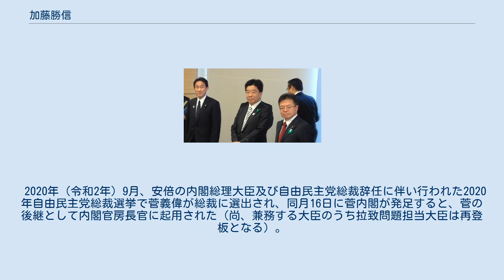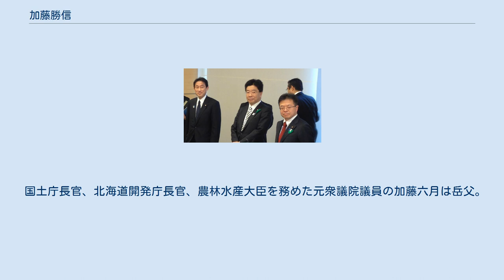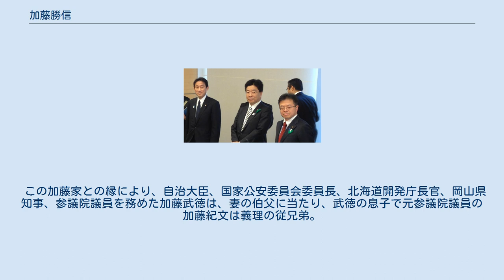加藤勝信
加藤 勝信（かとう かつのぶ、1955年11月22日 - ）は、日本の政治家、大蔵官僚。
旧姓：室崎（むろさき）。
自由民主党所属の衆議院議員（6期）、内閣官房長官（第84代）、沖縄基地負担軽減担当大臣、拉致問題担当大臣。
内閣総理大臣臨時代理就任順位第2位。
 内閣府大臣政務官（第1次安倍改造内閣・福田康夫内閣）、自由民主党総裁特別補佐、川崎医療福祉大学客員教授、内閣官房副長官（第2次安倍内閣）、内閣人事局長、内閣府特命担当大臣（少子化対策、男女共同参画）及び一億総活躍担当、女性活躍担当、再チャレンジ担当、休眠預金活用担当、厚生労働大臣（第19代・第20代・第22代）、内閣府特命担当大臣（拉致問題）及び働き方改革担当大臣、自由民主党総務会長（第56代）、自由民主党総裁特別補佐、自由民主党岡山県連会長などを歴任。
 東京都出身である。
父、室崎勝聰は日野自動車工業社員（のち取締役副社長）。
東京学芸大学附属小金井中学校（同級生に田中一穂（大蔵省同期入省。日本政策金融公庫総裁、財務事務次官、主計局長、主税局長）、神津里季生（日本労働組合総連合会会長）がいる）、東京都立大泉高等学校を経て、1979年3月に東京大学経済学部を卒業。
同年4月に大蔵省入省。
郵政省宇宙通信企画課出向、倉吉税務署署長、渡辺秀央内閣官房副長官秘書官、主計局主査（労働予算担当）、主計局主査（防衛予算担当）など、本省勤務のほか、農林水産大臣だった加藤六月の秘書官も務める。
加藤の長女と婚約するが破談となった後、次女と結婚して婿入りし、加藤に改姓した。
1995年、大蔵省大臣官房企画官を最後に退官。
退官後は六月の秘書を務める。
 1998年、第18回参議院議員通常選挙に岡山県選挙区（定数2）から無所属で出馬したが、得票数4位で落選（岡山県選挙区からは江田五月、妻の従兄弟にあたる加藤紀文が選出）。
2000年の第42回衆議院議員総選挙に自由民主党から比例中国ブロック単独7位で出馬したが、再び落選。
なおこの時、当初は義父・加藤六月の地盤であった岡山5区から民主党の公認を受けての出馬を模索していたが、直前で岡山県選出の橋本龍太郎元首相の誘いを受け、自民党に鞍替えした（岡山4区で橋本のライバルだった義父・加藤六月は出馬せず、引退）。
その後、川崎医療福祉大学客員教授に就任。
 2003年の第43回衆議院議員総選挙では、比例中国ブロック単独3位で自民党から出馬し、初当選。
当選後は橋本龍太郎が会長を務める平成研究会に入会する。
 2005年の第44回衆議院議員総選挙では再度岡山5区からの出馬を党本部に強く希望したものの、党本部は村田吉隆を公認。
加藤に対しては郵政民営化法案に反対した平沼赳夫の選出選挙区である岡山3区からの出馬を要請したが、加藤はこれを拒否し、無所属での出馬を表明した。
しかし、共倒れを危惧した党本部が仲裁に入り、コスタリカ方式による出馬で決着させて保守分裂選挙を回避し、村田、加藤のいずれも当選した。
2007年、第1次安倍改造内閣で内閣府大臣政務官（経済財政、防災、食品安全、地方分権改革、地方・都市格差是正、道州制の担当）に任命され、福田康夫内閣でも再任（一部、役職の地方・都市格差是正担当は地方再生担当へと変更）。
 2009年の第45回衆議院議員総選挙では、前職の村田吉隆が比例中国ブロックに回り、加藤は岡山5区から出馬。
投開票の結果、加藤は民主党新人の花咲宏基を下し3選（花咲も比例復活）。
 2013年4月15日、総理大臣官邸にて。
左から外務大臣岸田文雄、加藤、内閣官房副長官世耕弘成。
 2012年（平成24年）9月の自由民主党総裁選挙では安倍晋三の推薦人に名を連ねた。
その後、総裁に選出された安倍の下で政調会長への起用が有力視されていたが、最終的に総裁特別補佐及び自民党報道局長に就任した。
 2012年12月の第46回衆議院議員総選挙で4選。
選挙後に発足した第2次安倍内閣では、額賀派所属ながら内閣官房副長官に起用され、2014年（平成26年）5月には内閣人事局発足に伴い初代内閣人事局長に任命された。
 2014年12月、第47回衆議院議員総選挙で5選。
2015年（平成27年）10月7日に発足した第3次安倍第1次改造内閣で内閣府特命担当大臣（少子...